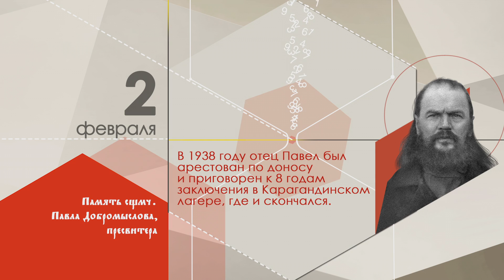2 февраля. Новомученики